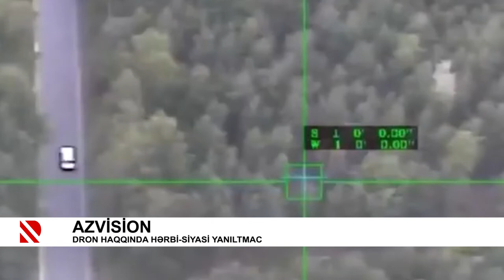Azvision: Cənnət, cəhənnəm, əraf və... soyuducu – 02.06.2021